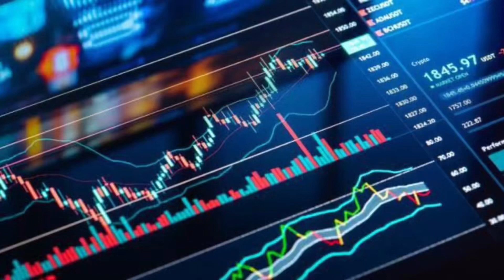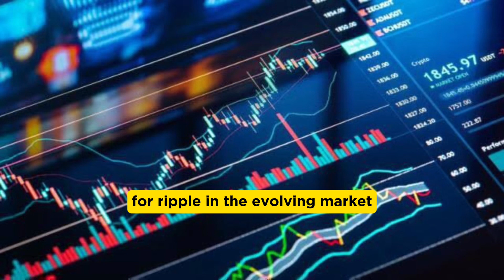What The CoinBureau Just Said About XRP & Ripple | XRP NEWS TODAY / XRP RIPPLE / XRP NEWS/ XRP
xrp ripple,
ripple xrp,
ripple van winkle xrp,
xrp price prediction after lawsuit,
xrp price prediction news today,
xrp price prediction robert kiyosaki,
xrp price prediction simpson,
xrp price prediction after sec lawsuit,
xrp price prediction bitboy,
xrp ripple,